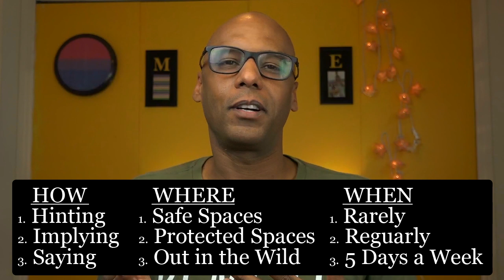How People Can Tell You're Bisexual - (Your Bi Visibility Score)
Get Him To Fall in Love with You (Audiobook)

Lapel pins & Romance Books

Bisexual Groups around the world:

US:
CA - San Diego: AmBi, Bi Bar, & San Diego Bi Women
CA - LA: Monogomous Bi People Play Games; AmBi
CA - Bay Area: Bay Area Bisexual Network
CO - Denver: PAVES
CT -  Bisexuals and Allies of Fairfield County (on Meetup); Bisexual+ Discussion Group ( on Meetup); and Bisexual+ Social a@ the New Haven Pride Center.
WI - Bi-versity